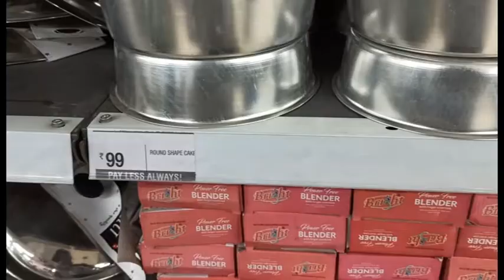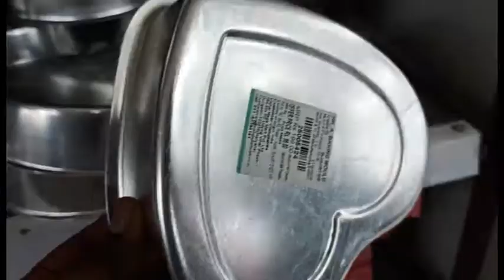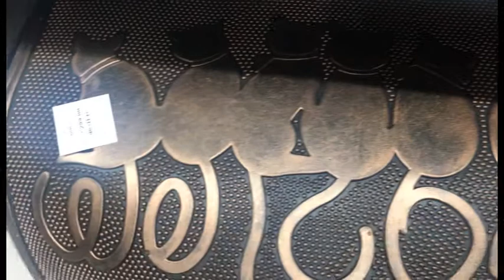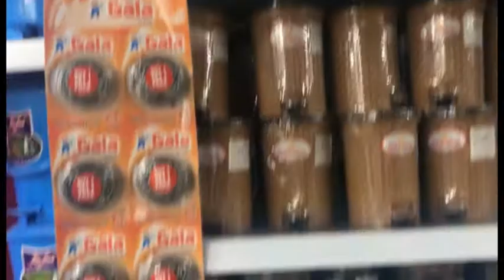SWEET HOME ESSENTIAL | HOME & KITCHEN | Vishal Mega Mart Kolar | V 02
Located In: Vishal Mega Mart
Address: MB Rd, near Bescom, Keelu Kote, Kolar, Karnataka 563101